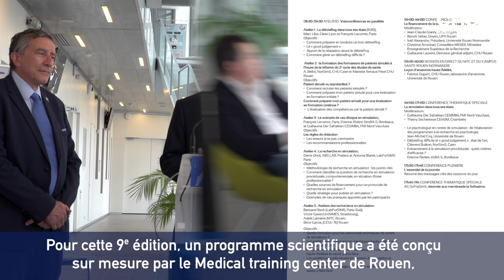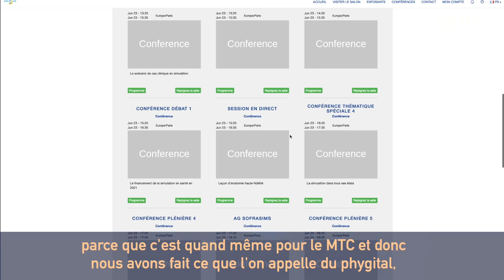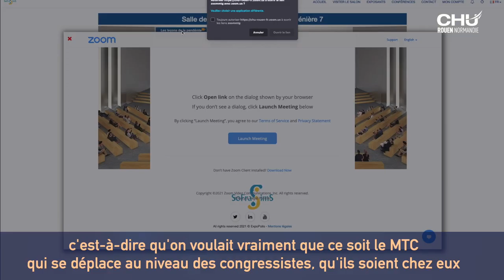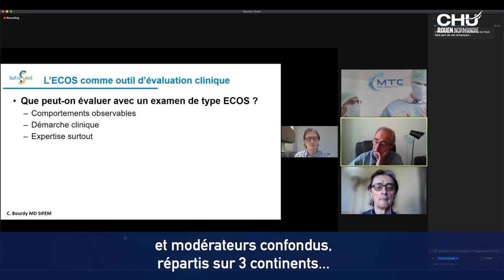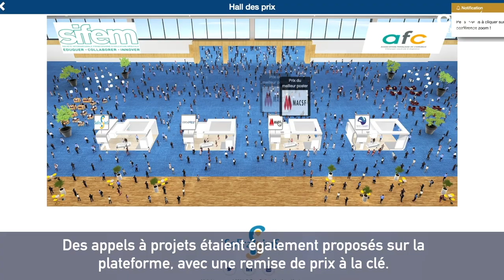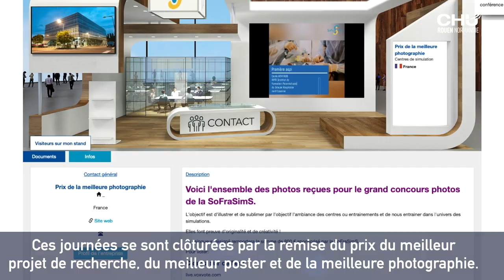9e Congrès national de la société francophone de simulation en santé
Le congrès de la Sofrasims s’est déroulé en phygital les 23 et 24 juin 2021. Son objectif : promouvoir l’utilisation de la simulation en santé par la formation, la recherche et la diffusion de recommandations afin d’améliorer la qualité et la sécurité des soins. Pour cette 9e édition, un programme scientifique a été conçu sur mesure par le Medical training center de Rouen, pour fédérer une fois de plus, les acteurs francophones de la simulation.

Sommaire

0:00 • Générique
0:10 • Présentation du Congrès de la Sofrasims
0:31 • Programme scientifique conçu par le MTC
0:43 • Interview du Pr Louis Sibert, directeur médical du MTC
2:24 • Digitalisation du congrès
2:35 • Interview Agnès Antoine, responsable communication du MTC
4:20 • Campagne de communication sur les réseaux sociaux
4:29 • 22 réunions en live, 70 intervenants et modérateurs
4:41 • Interview de Benoit Frigout, technicien visioconférence au CHU de Rouen
5:13 • Organisation technique
5:19 • Interview de Laurie Boquier, régisseuse principale au CHU de Rouen
5:43 • Infrastructure du Medical training center de Rouen
6:00 • Interview de Baptiste Deshayes, technicien informatique et audiovisuel au MTC
6:24 • Hotlines intervenants et orateurs
6:32 • Interview de Katia Camus, responsable logistique du MTC
6:50 • Interview de Florence Mukarugina, hôtesse d'accueil du MTC
7:14 • Partenaires du Congrès
7:23 • Interview de Adèle Jouhault, chargée de développement au MTC
7:48 • Appels à projets
7:53 • Interview de Patrice Testut, responsable pédagogique du MTC
8:21 • Conclusion
8:38 • Générique

Réalisation : Direction de la communication
Journaliste : Mathilde LAPOTRE
Cameraman : Christophe DUVAL
Monteuse vidéo : Jennifer Liot